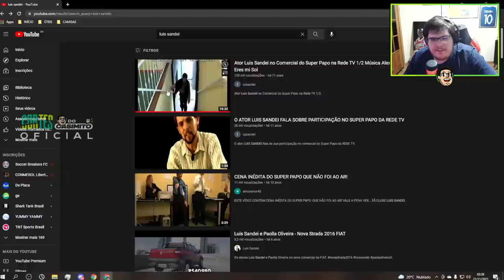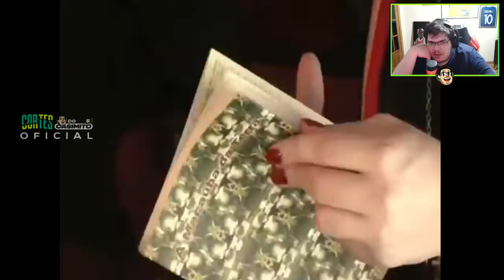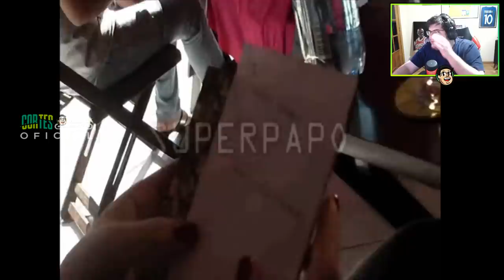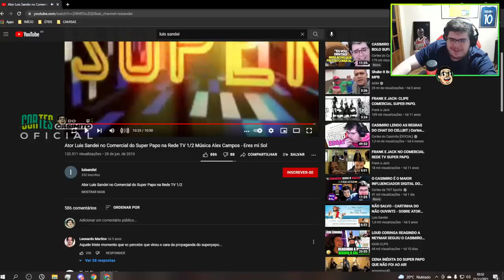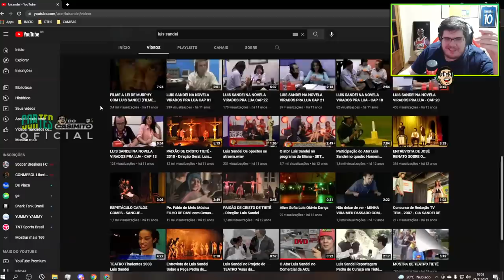CASIMIRO REAGE: ATOR LUIS SANDEI, O MAIS BRABO! (SUPER PAPO) | Cortes do Casimito